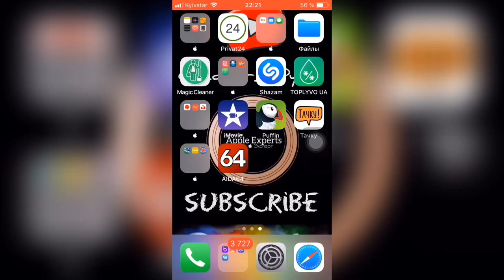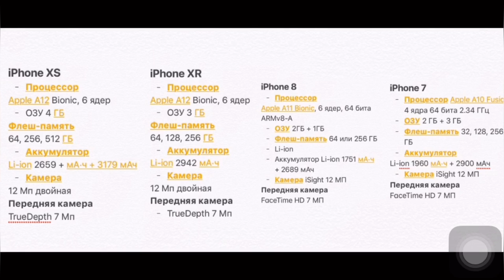📱КАКОЙ iPhone ВЫБРАТЬ в 2019 году📱- Apple Experts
Падение цен исключительно начнутся после презентации Apple когда представят новые iPhone.
По этому сейчас стоит задача выбора, подходящего iPhone для себя по дизайну и цене.
По этому я подскажу как выбрать iPhone, в чём разница, плюсы и минусы устройств.